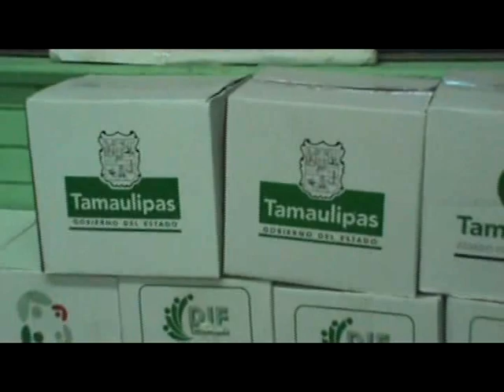EN CADENA con la informacion NOTICIAS 26 de abril de 2013.............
EN ESTA EMISION hacen falta medidas drasticas para aumentar el ingreso por predial, alumnos del CBTA 273 producen tomate en vivero con tecnologia moderna, conjuntara SEDESOL politicas de los dos principales ordenes de gobierno para aplicar programas.